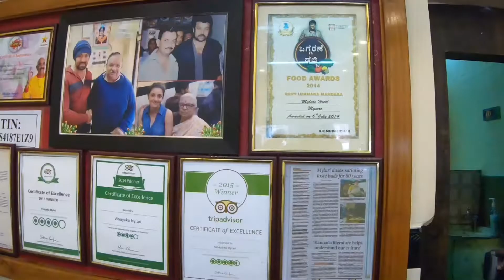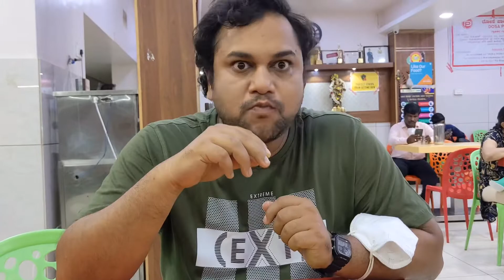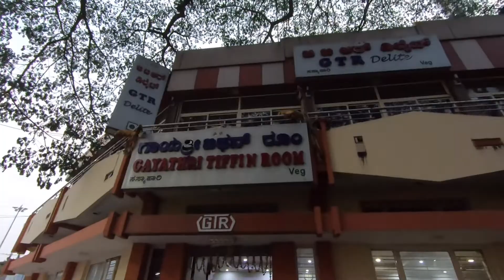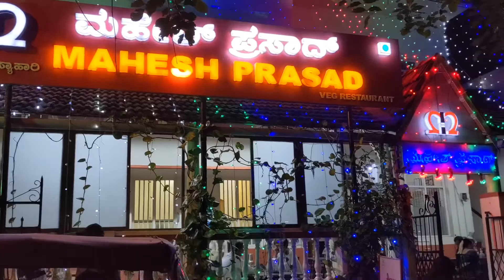Must Try Dosa restaurants in Mysore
All the famous Dosa places in Mysore!

We publish Videos on
- Travel Vlogs
- Budget Trips
- Travel Hacks
- Visa guide for Indians
- Trip Itineraries

// ABOUT
Tan & Rosa || Travel Story

Corporate Slaves by Profession, but Wanderers at heart. We are a couple travel vlogger from Odisha, India. We have been to 18 countries together and we hope to visit at least a 100 countries!
We love exploring beaches, mountains, architecture, historical monuments and love exploring a place through their local food.
Through our vlogs, we want to help our fellow travellers and make entertaining travel content.

► INSTAGRAM Join us @cabinbagspacked